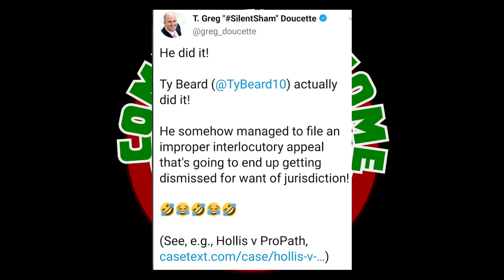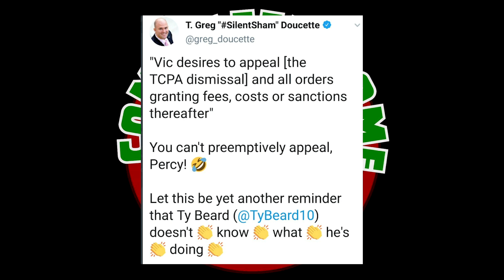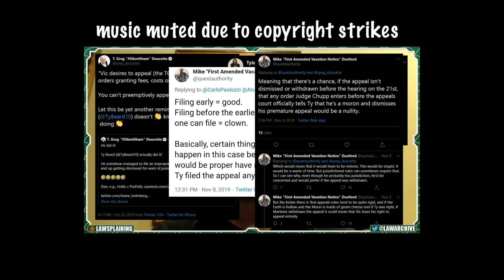Lemoine has been DENIED! GREAT News for I Stand With V!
J Sean Lemoine has been denied by the appellette courts for filing a "motion to demiss appeal for lack of subject matter and as premature"